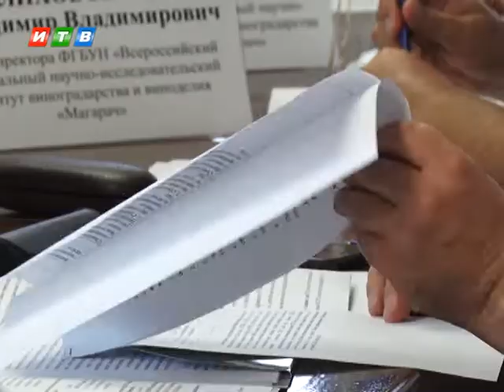Крым ищет альтернативные источники воды